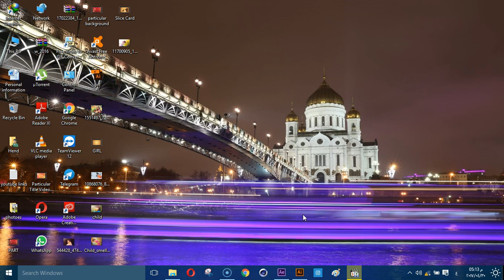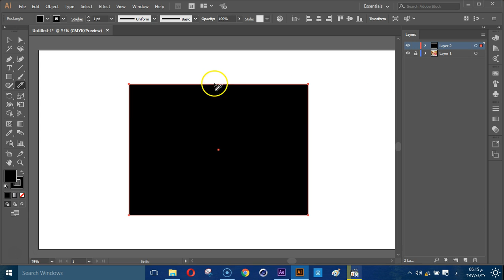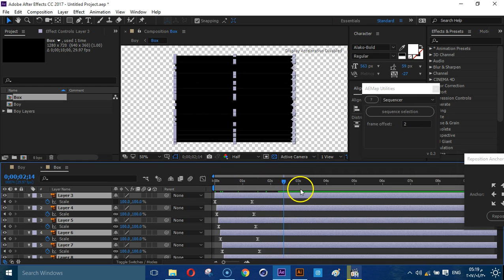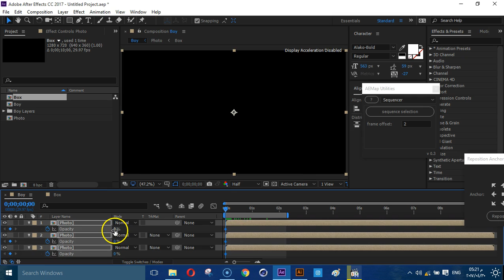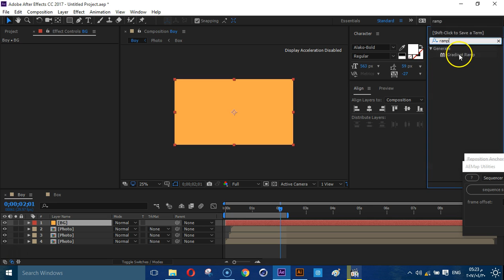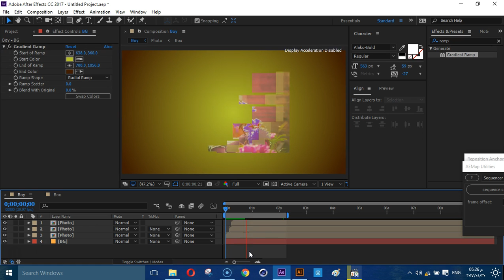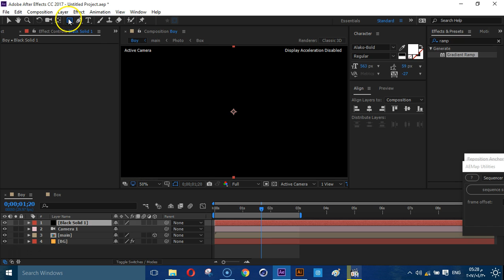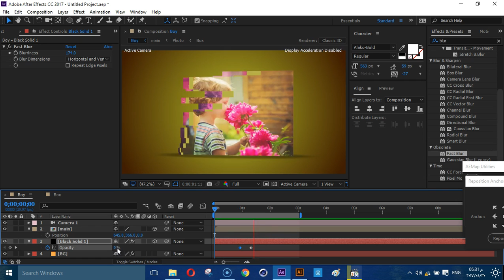lesson 9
"Slice Card"